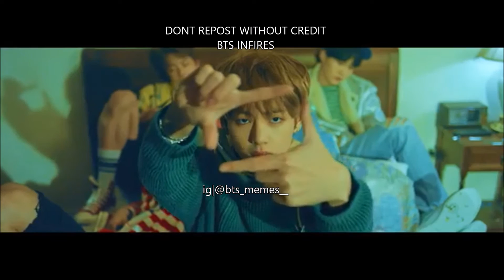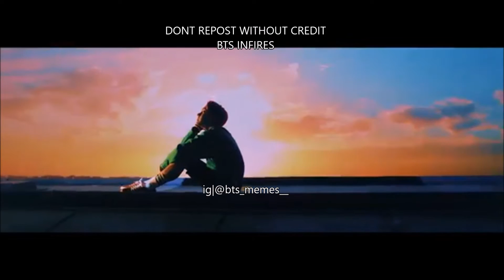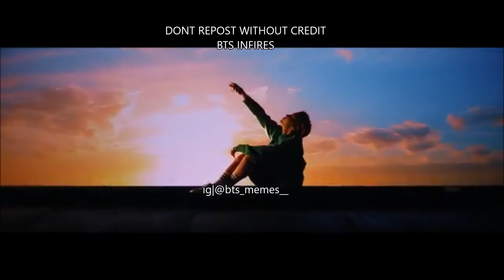BTS- SPRING DAY EXTENDED VERSION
so, i had tried to search for this on youtube but turns out no one had done such an edit so i did one for myself because come on the harmonization part is what everyone loves in the song and they hardly put it for a few seconds TT

so yeah, here's the extended version of spring day, youre welcome XD

hopefully, this doesnt get copyrighted, okay bye ily all